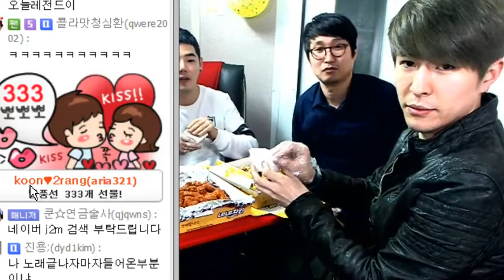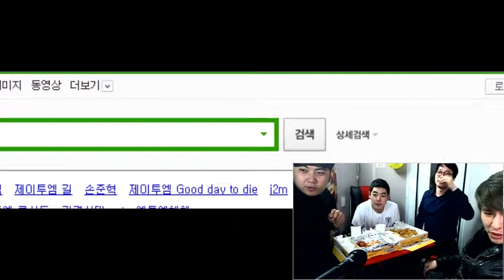가수 j2m 개그맨 조현민 -최군TV6